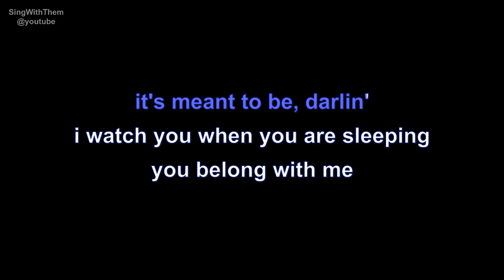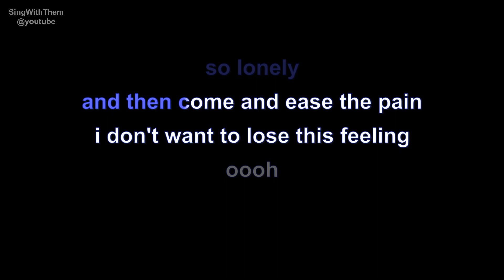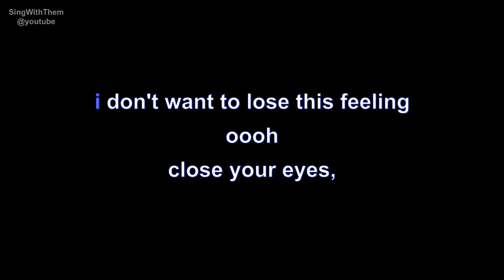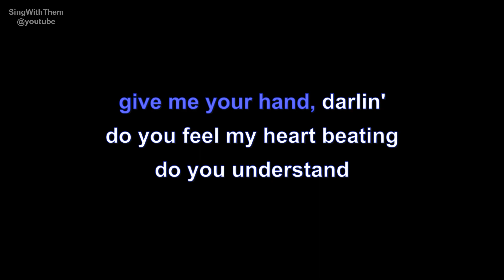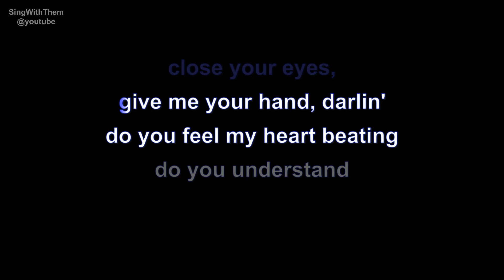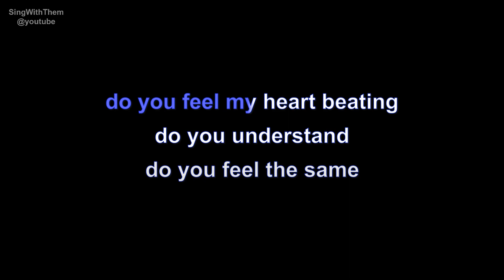the bangles | eternal flame | lyrics | paroles | letra